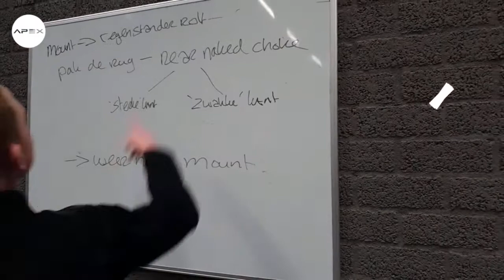BJJ Kids Examen (Gevorderden)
Het Brazilian Jiu-Jitsu examen voor de gevorderde BJJ Kids van Apex.